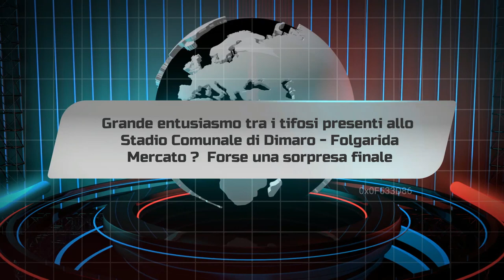Grande entusiasmo tra i tifosi presenti allo Stadio Comunale di Dimaro Folgarida